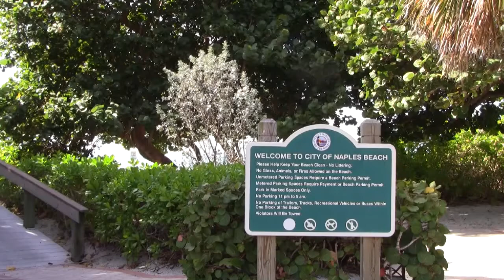Beer Review # 702 Foothills Brewery Torch Pilsner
Foothills Brewery Torch Pilsner  is the beer reviewed -
BEER SCALE
1- UNDRINKABLE
2- F
3- D
4- C
5- B-
6- B
7- B+
8- A-
9- A
10- A+
CHEERS!